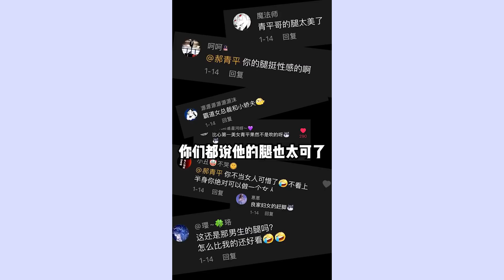【七夏的驯夫日常】几天不见，男朋友居然要对我做这种事？！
青平Instagram: qingping66666
七夏Instagram：qixia66888
⭐青平和七夏的唯一YouTube频道⭐
分享沙雕情侣的甜蜜日常